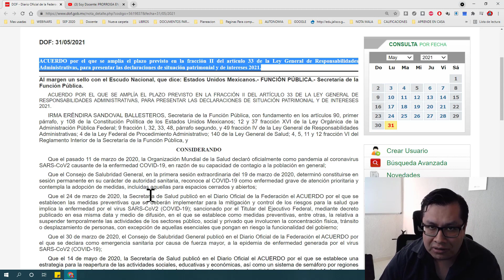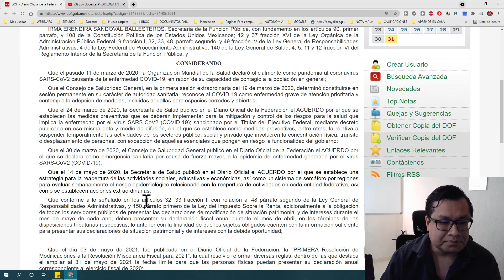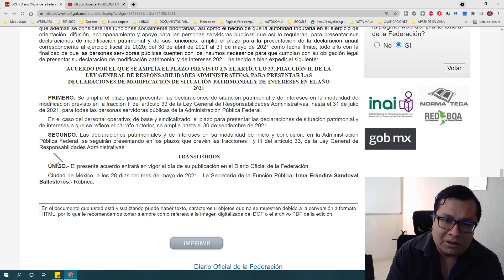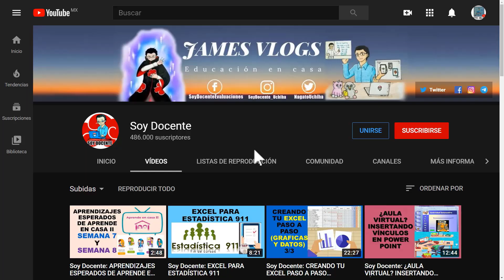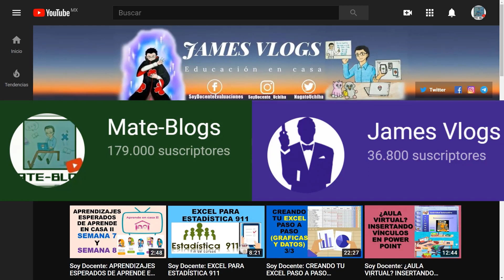Soy Docente: PRORROGA EN LA DECLARACIÓN PATRIMONIAL 2021